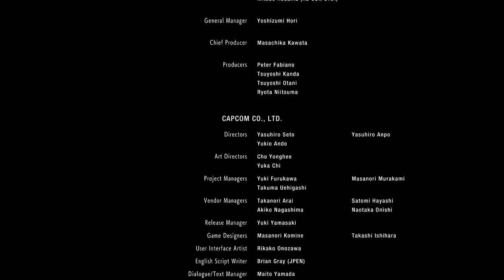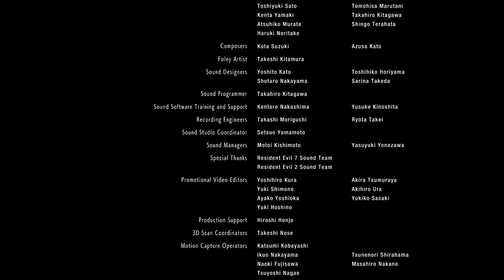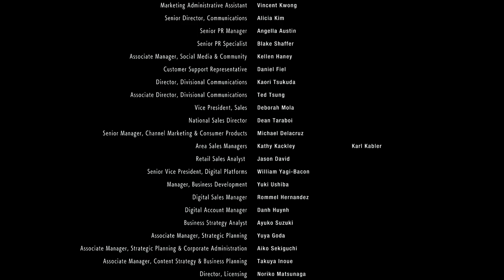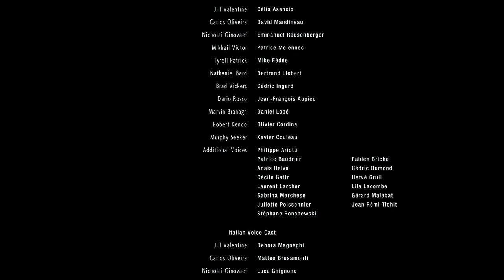So Long, RC - THE END - Resident Evil 3 Part 10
So Long, RC, for all the trauma induced